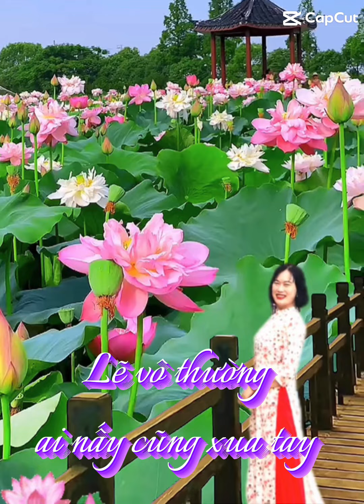Nhịn đi con để tâm con sáng suốt!